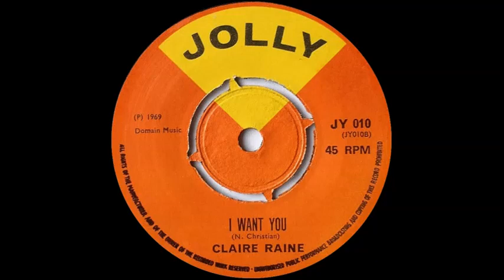Claire Raine - I Want You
B side of 'La-La-La', issued in the UK on the Jolly label (JY 010) in 1969.